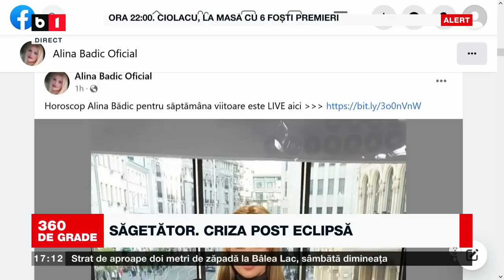360 DE GRADE CU ALINA BĂDIC. HOROSCOP PENTRU SĂPTĂMÂNA 14 - 20 MAI 2023. P3/3